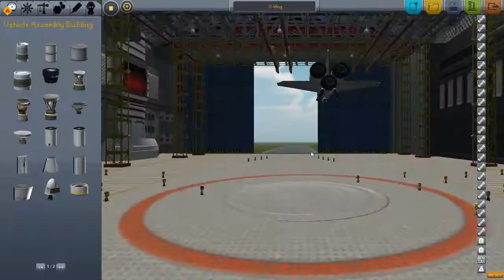Kerbal Space Program ep 5: Clipping Through The Ground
Its a game about building spaceships and space exploration. And death, cant forget that. :D